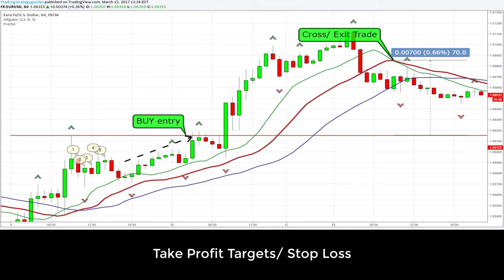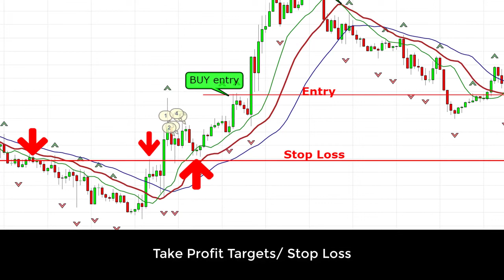Fractal Trading Strategy Steps